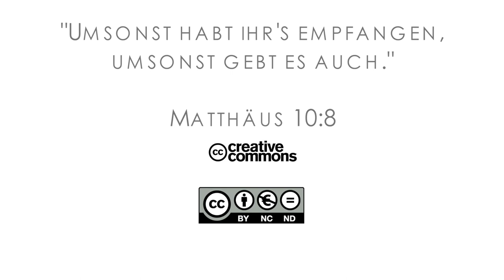16Q01 / 06-01 Rebellion and Redemption